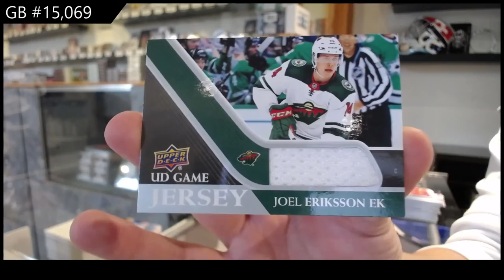20-21 Upper Deck Series 1 Retail Hockey 3 Box Break - C&C GB #15,069